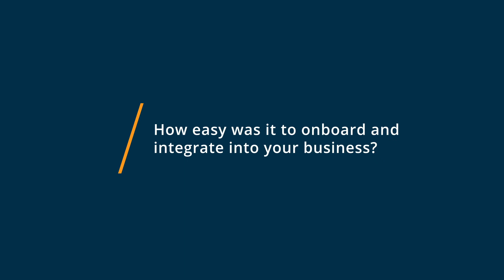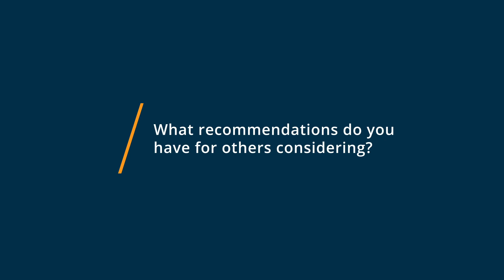Logic Pro Review 2021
💡📘 Interested in Logic Pro? Browse Logic Pro reviews, pricing and compare with popular alternatives

Fully-featured Digital Audio Workstation for Mac.

Logic Pro is a fully-featured digital audio workstation that provides live loops, step sequencing, quick sampling, and remote music-making capabilities.

0:00 Intro
0:10 What other software products did you consider or switch from?
0:50 What were the reasons you chose Logic Pro?
2:28 How easy was it to onboard and integrate Logic Pro into your business?
3:00 What recommendations do you have for others considering Logic Pro?